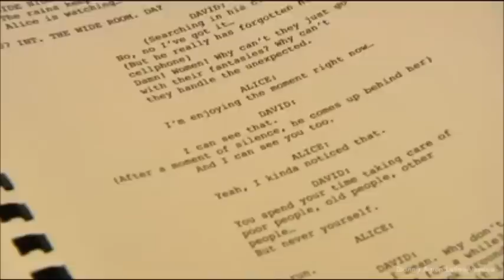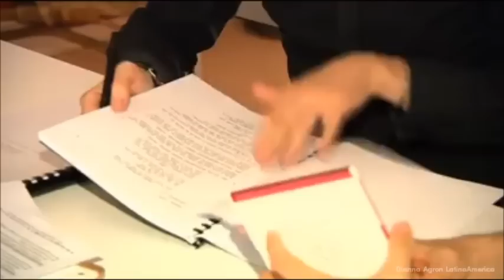Dianna Agron | Auditions The Hunters